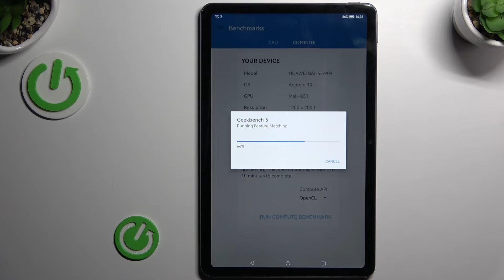How Huawei MatePad 10.4 (2022) performs in Geekbench 5 OpenCL Benchmark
Hello! Today we're testing Huawei MatePad 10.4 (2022) in terms of performance possibilities. Huawei MatePad 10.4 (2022) is certainly not the perfomance beast phone on the market, but it should be enough for basic using and games. Today we will test it by the Geekbench 5 OpenCL Benchmark application, check what result Huawei MatePad 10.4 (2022). Compare the result of this phone with others and assess whether it is worth the money and whether you will be satisfied with it!

SIM Nano-SIM
  Stylus support
PLATFORM OS Android 10, EMUI 10.1, no Google Play Services
Chipset Kirin 820 5G (7nm)

How Huawei MatePad 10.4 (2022) performs? How to use Geekbench 5 OpenCL Benchmark in Huawei MatePad 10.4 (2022)? How to activate Geekbench 5 OpenCL Benchmark in Huawei MatePad 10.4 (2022)? See how Huawei MatePad 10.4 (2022) performs. How fast is Huawei MatePad 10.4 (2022)? How many points scores Huawei MatePad 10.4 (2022) in the Geekbench 5 OpenCL benchmark?